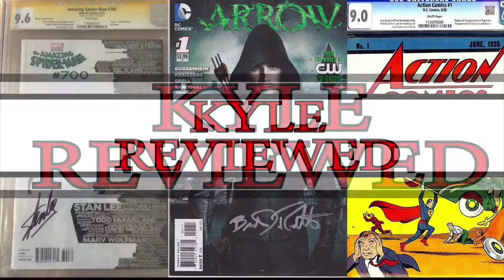Marvel's AGENTS OF S.H.I.E.L.D. Season 5 Episode 5 Rewind Review